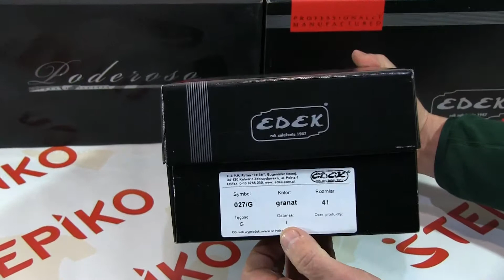Мужские кожаные туфли Edek P-027/G. Видео обзор от